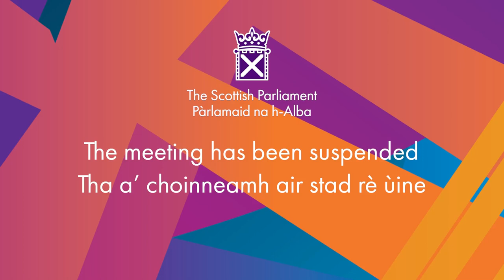Members' Business: Site-specific Just Transition for Mossmorran - 7 March 2024